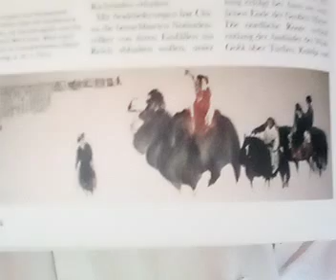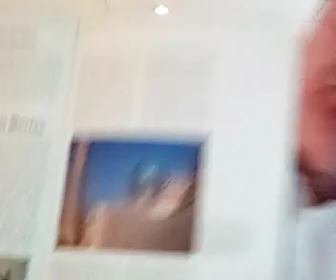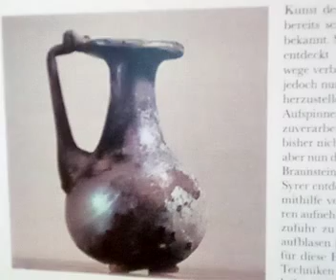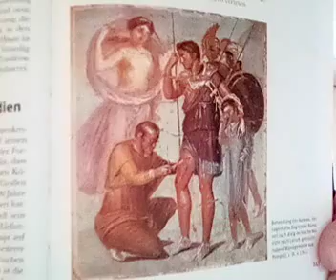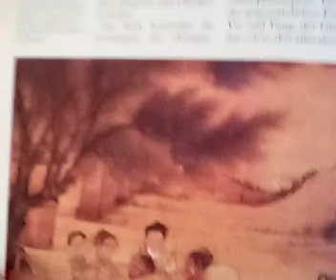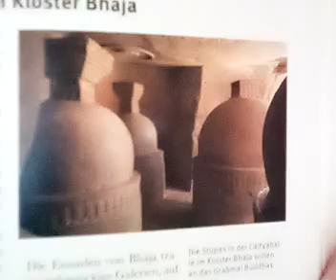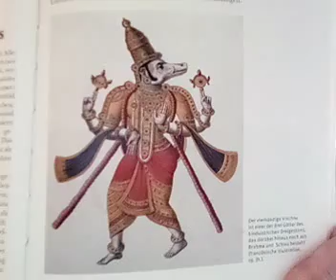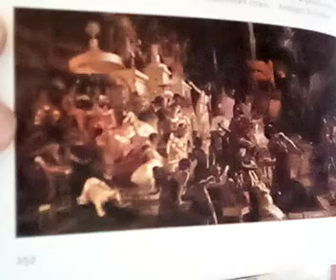Egon Dombrowsky 17 05 2020 192 Stunde zur Weltgeschichte 710 Geschichtsstunde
192. Stunde zur Weltgeschichte – 710. Geschichtsstunde (Kushana erobern Nordindien / Seidenstraße – Handelsbrücke zum Westen / Sidon – Die Kunst des Glasblasens / Griechen herrschen in Vorderindien / Rom – Widerstand gegen Heilkunst / Chinesisches Medizinbuch / Indische Kunst im Kloster Bhaja / Bharhut – Das Leben des Buddha im Relief / Großes Gedicht der Hindus / Parther bauen Assur wieder auf / Offenbarungen über das Weltende / Nordeuropa – Borremose versinkt im Moor) Um 100 v. Chr.